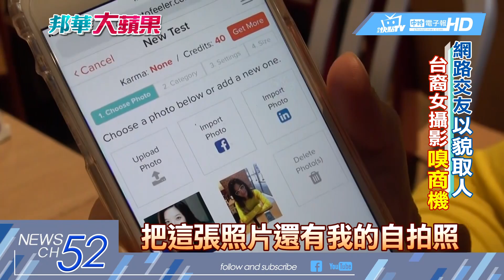20180320中天新聞 網路交友「以貌取人」 台裔女攝影嗅商機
網路交友近幾年非常盛行，約會平台上就是以貌取人，在紐約，出現了專門拍攝網路交友照片的攝影師，整套拍攝下來，最高收費要兩萬多台幣，但非常受歡迎。請看今天的邦華大蘋果。